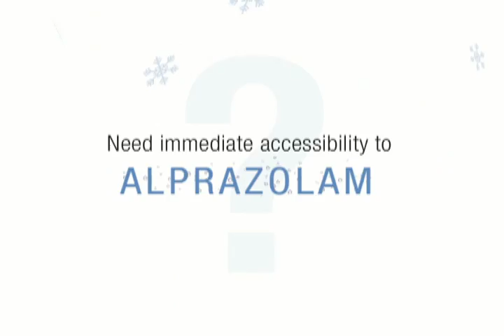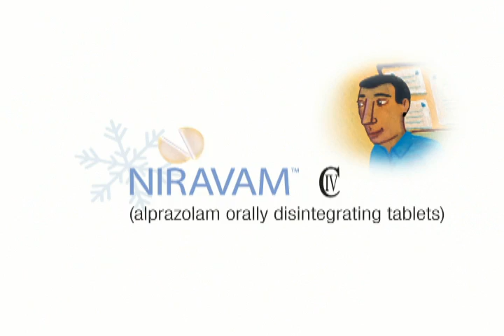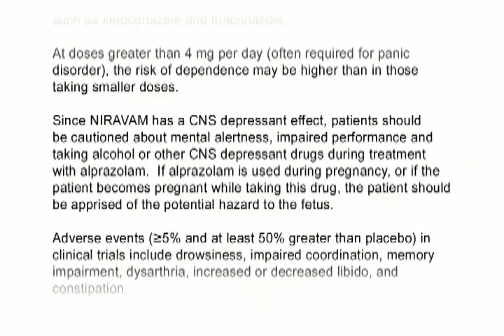Kiosk Video Mike Coombs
The opening segment of a kiosk sales quiz.
I made this from materials already produced for print.